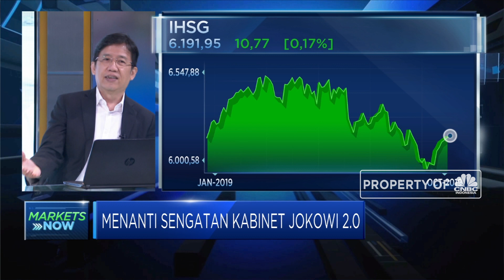Analis Sebut Ada Euforia Pasar di Awal Pengumuman Kabinet Jokowi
VP Samuel Sekuritas Indonesia, M. Alfatih menilai pasar masih menantikan kepastian jajaran yang mengisi kabinet Jokowi - Ma'aruf, dimana dari bocoran yang beredar  masih positif untuk sektor perekonomian, perindustrian dan perdagangan.

Alfatih juga menyebutkan setelah pengumuman di awal sesi akan positif dan ada euforia,  nantinya setelah pengumuman dan pandangan pasar terkait sosok yang terpilih baru akan kembali dicermati oleh pelaku pasar.

Lalu seperti apa pasar menilai arah pasar di pengumuman kabinet ? Selengkapnya simak dialog Erwin Surya Brata  dengan  Vice President Samuel Sekuritas Indonesia, Muhammad Alfatih  dalam Squawk Box, CNBC Indonesia (Senin, 21/10/2019).